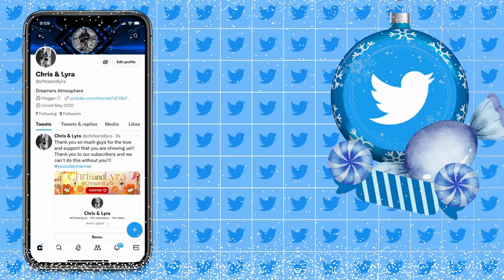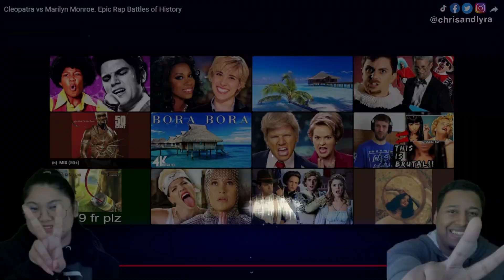Cleopatra vs Marilyn Monroe. Epic Rap Battles of History | Couple Reacts